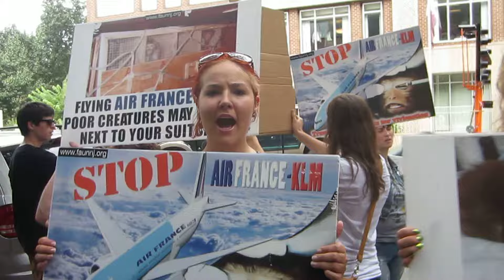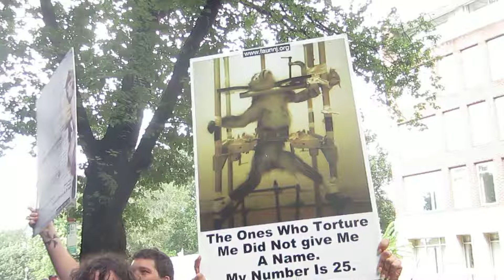DARTT Antivivisection-primate trade demo @ Patton Boggs chief US lobbyist for Air France 08/06/12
Continuing its battle against Air France (the transporters of innocent primates to vivisection laboratories around the world) and ending the National Animal Rights Conference 2012 on a high note, DARTT visited Patton Boggs, the chief US lobbyist for Air France.